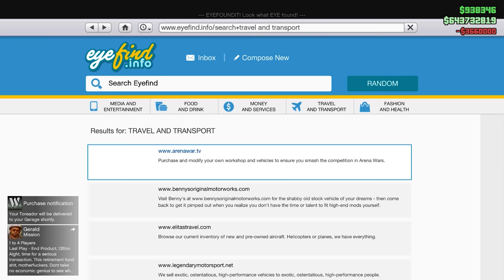STEALING THE MOST SECRET SUBMARINE CAR INSIDE GTA 5